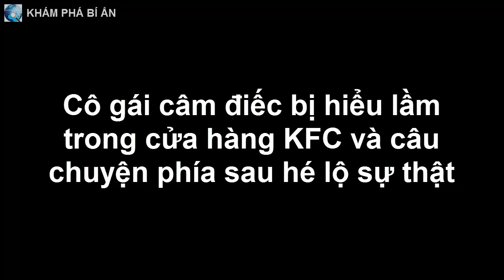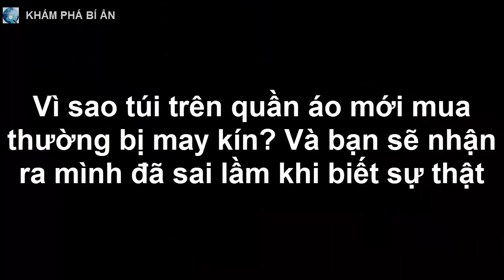Cô gái câm điếc bị hiểu lầm trong cửa hàng KFC và câu chuyện phía sau hé lộ sự thật